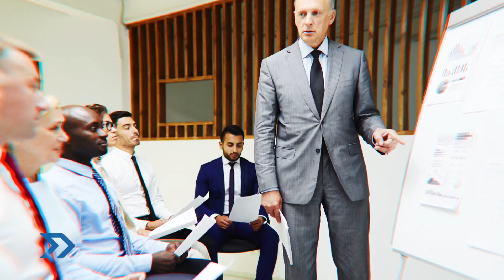La importancia de recuperar el contacto humano en los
La era digital ha revolucionado la forma de hacer negocios, pero el contacto humano es importante para interrelacionarse de mejor manera y crear nexos más sólidos